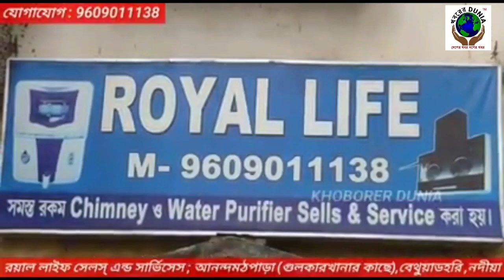করণা আক্রান্ত মালদা জেলার সস্ত্রীক জেলাশাসক ।।খবরের দুনিয়া।।